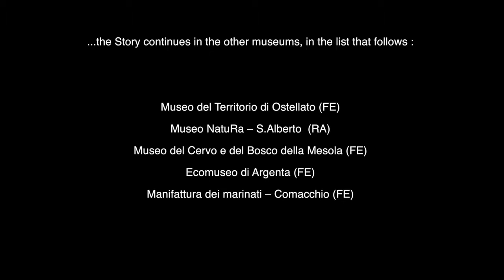MUSEUMCULTOUR- MANIFATTURA DEI MARINATI COMACCHIO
L’azienda Valli Comunali di Comacchio svolgeva le sue funzioni in tre ambiti fondamentali: la coltura ittica degli specchi vallivi e la pesca; la vigilanza contro la pesca di frodo; l’amministrazione interna e la commercializzazione del pescato.
A partire dai primi decenni del Novecento viene gestita dall’Azienda anche una fabbrica per la lavorazione del pesce, attività svolta in precedenza da una miriade di privati.
L’intero ciclo di lavorazione delle anguille e delle acquadelle avveniva nei locali della manifattura.
L’istituzione del nuovo laboratorio dell’Anguilla marinata tradizionale delle Valli di Comacchio ha permesso la ripresa della più tradizionale lavorazione della Città dei Trepponti. (STORYTELLING)

The company of the Town Valleys of Comacchio worked in three main areas: the ichthyic farm of the valleys and fishing; the fight against illegal fishing, internal administration and the fish trade.
From the first decades of 20th century the company bought a factory that product fish, this activity in the past was generally made by privates.
The whole cycle of the production of eels and of sandsmelts, was made in the same places in which was done the pickling of the fish.
The new factory of the Marinated eel, typical of the Comacchio Valleys, allows a new restart of the traditional activity of the city of Trepponti.(STORYTELLING)